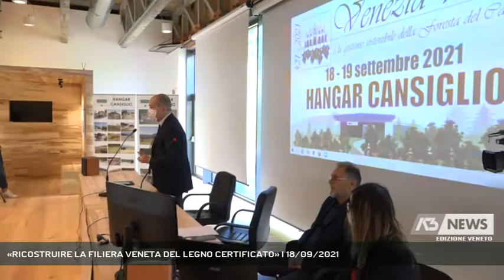«RICOSTRUIRE LA FILIERA VENETA DEL LEGNO CERTIFICATO» | 18/09/2021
A3 NEWS Veneto 18/09/2021 - ALPAGO - Apertura questa mattina nell’ex base Nato del Cansiglio della due giorni dedicata a Venezia e alle sue foreste. E nel corso degli interventi e’ emersa forte la volonta’ da parte delle regione di supportare lo sviluppo di una filiera veneta del legno certificato.    || Investire nelle nostre foreste per tutelare il territorio. E’ uno dei messaggi lanciati oggi nel corso della due giorni organizzata in cansiglio da Longarone Fiere e Veneto agricoltura. Legno veneto certificato per una filiera di alta qualita’. Deve ripartire da qui il futuro delle foreste regionali prendendo ad esempio il Cansiglio.Legno che pero’ viene acquistato dalle segherie austriche che poi ce lo rivende con i tavolati.Perche’ va detto che se da qui la Serenissima ha costruito la sua flotta per secoli invincibile oggi sempre da qui puo’ svilupparsi un’intero comparto dedicato alla bioedilizia, ideale continuazione di una gestione del bosco che dura da oltre mezzo millennio.Temi centrali di questi due fine settimana organizzati in cansiglio da Longarone fiere per la prima volta fuori dagli storici padiglioni dove accanto ai dibattiti sul futuro della silvicoltura ci sono state anche prove pratiche con macchine innovative per il taglio e la selezione degli alberi. - Intervistati FEDERICO D’INCA’ (Ministro per i rapporti con il parlamento), NICOLA DALL’ACQUA (Direttore Veneto agricoltura), ROGER DE MENECH (Deputato Partito Democratico), ROBERTO CIAMBETTI ( Presidente Consiglio regionale del Veneto), ROBERTO PADRIN (Presidente Provincia di Belluno) (Servizio di Lucio Zanato) - Segui Antenna Tre anche sul digitale terrestre! Visita il sito